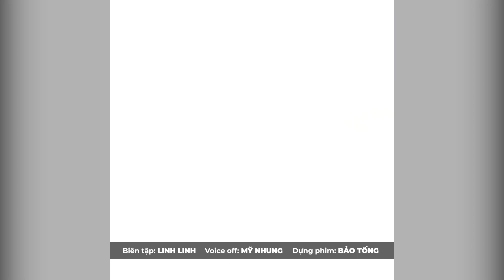Khoảng khắc "nóng mắt": Ngọc Trinh diện bikini chạy khắp lâu đài khi dọn về ở chung với Vũ Khắc Tiệp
★ | Ngọc Trinh diện bikini chạy khắp lâu đài khi dọn về ở chung với Vũ Khắc Tiệp, cặp đôi còn vô tư thể hiện những khoảnh khắc "nóng mắt".

Hãy theo dõi Yan trên:
✔️Youtube Yan News :